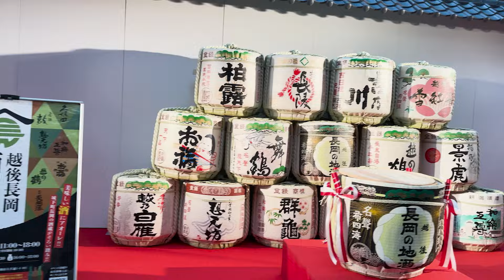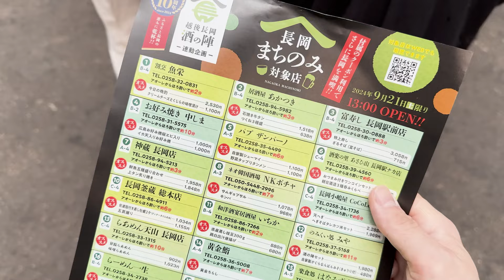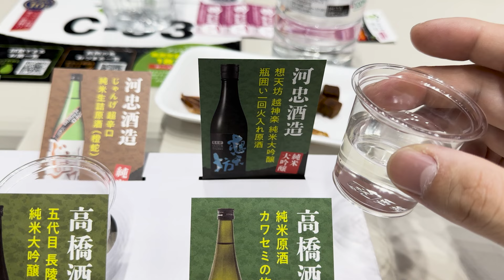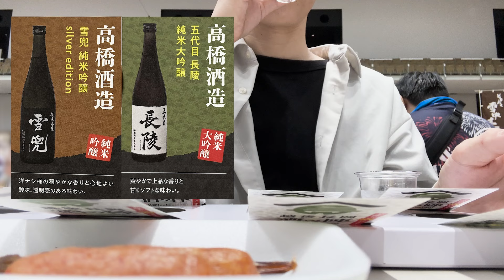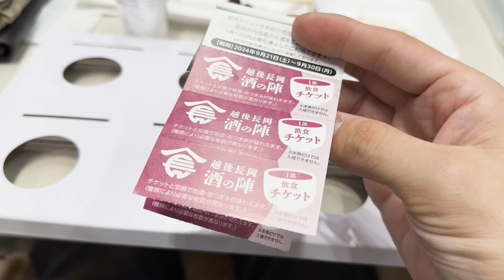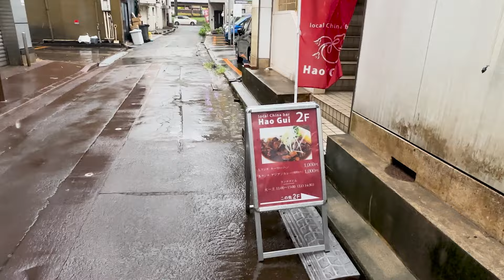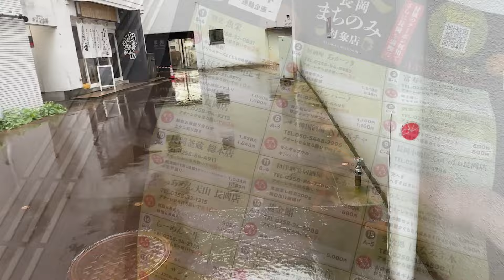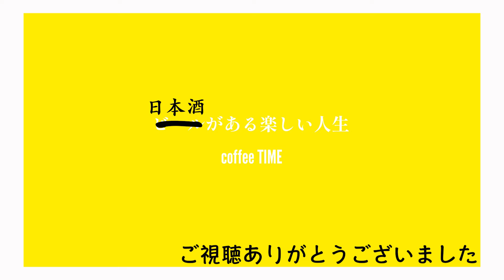【酒蔵数日本一新潟‼︎ 】中でも最も多い長岡で酒の陣が開催‼︎【越後長岡 酒の陣】休日の昼から日本酒を浴びる至福なひととき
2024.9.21(土)アオーレ長岡で“越後長岡 酒の陣”が開催されました！
地元の酒蔵が勢揃いしたイベント、、、行かない理由なし！！
日本一の酒蔵数を誇るの新潟県、その中でも長岡市が一番多いって知ってました？
そんな長岡民の私はもちろん前売り券購入済み♪
楽しみで仕方がない(笑)
休日の昼間にしっかり堪能してきました！

＊編集ソフト・サイト＊
【撮影】
iPhone 14Pro

【サムネイル】
Canva 様

【編集】
PremierePro

【BGM】
DOVA−SYNDROME 様
BGMer 様

o-dan 様
えふすと様

【お伺い・撮影店舗】
local China bar“Hao Gui”さん

撮影させて頂きありがとうございました